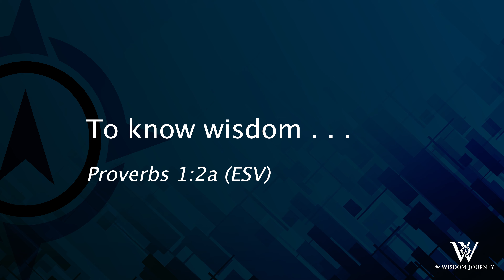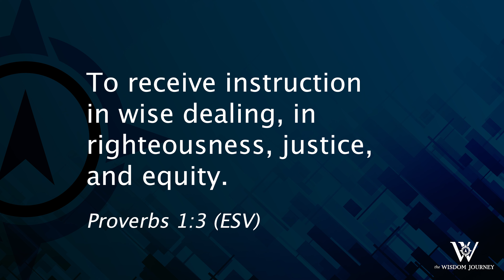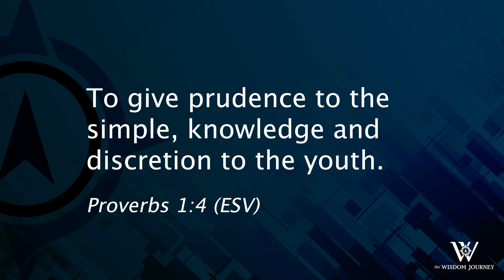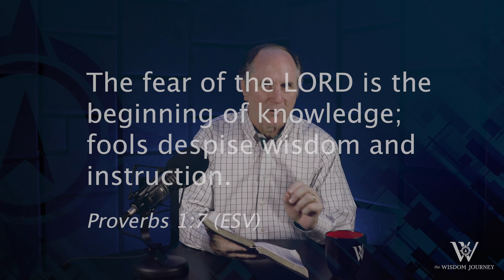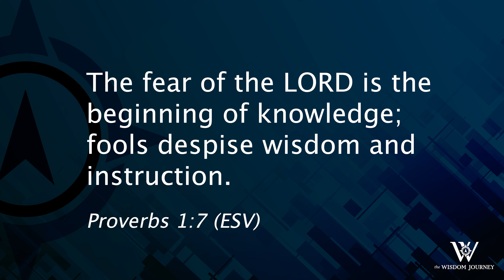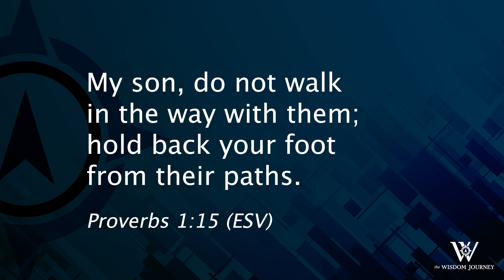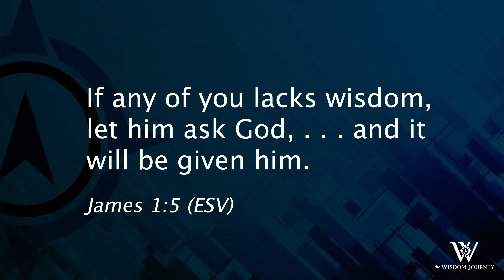Lesson 263: The Benefits of Discovering True Wisdom (Proverbs 1:1-19)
The book of Proverbs not only gives us instruction for living but also the assurance that in heeding its teaching we will gain the knowledge, wisdom, and skills needed for daily success that honors the Lord.